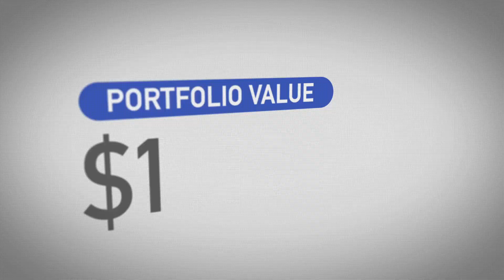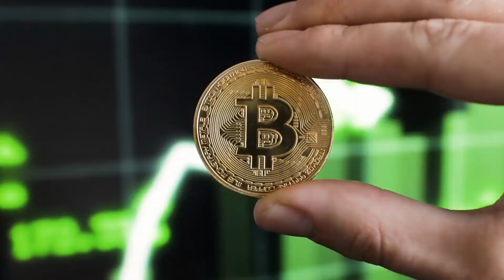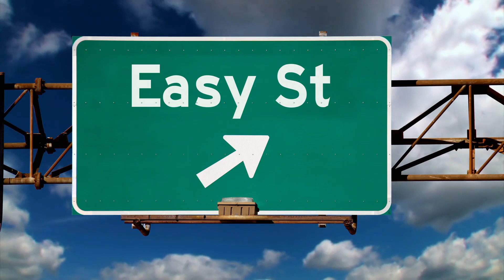Idiom - Riding the gravy train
In todays video I talk about "Gravy!!" We can use this in an idiom or on its own. Curious? Check out the video to learn all about gravy :)